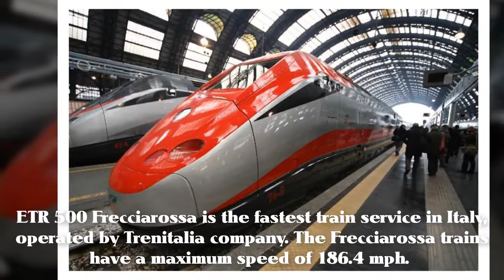Dünyanın En Hızlı 5 Treni 2018 __ Hızlı Trenler Derlemesi __ 2018